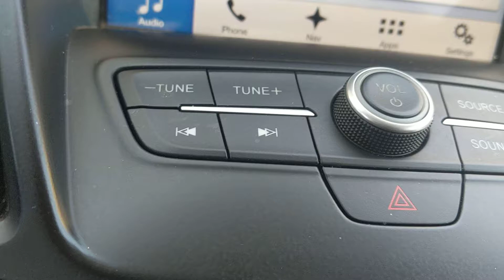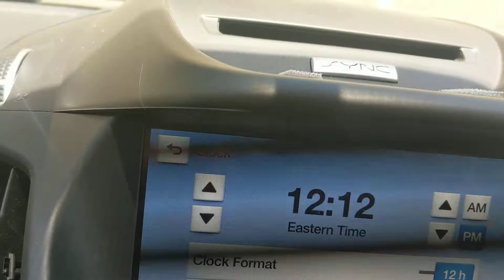como cambiar la hora en 2017 Ford Escape SE